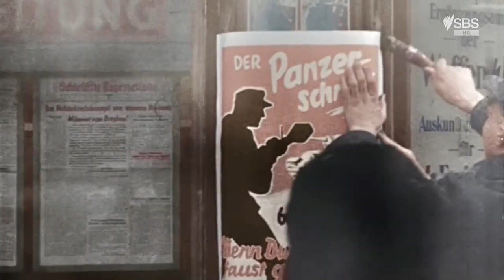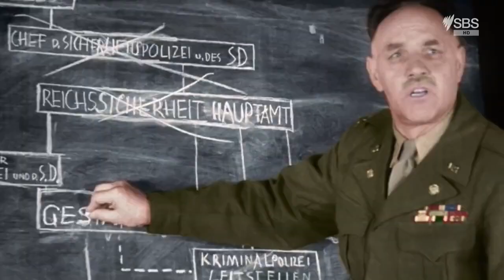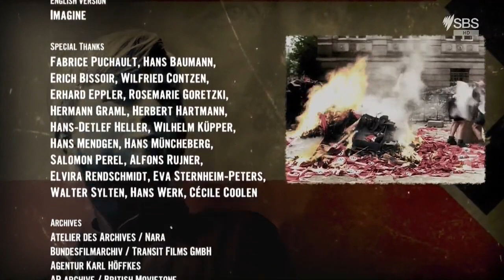Hitler Youth || Child Army's Last Stand || EPISODE - 2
Obedience, fulfillment of duty, discipline and sacrifice for the female half of the Hitler Youth was aimed at the "training of the future mother" - to produce more loyal young people for the party. Despite the obligations, many young women also saw the Hitler Youth as an opportunity to escape from the confinement of the parental home and an opportunity for emancipation.